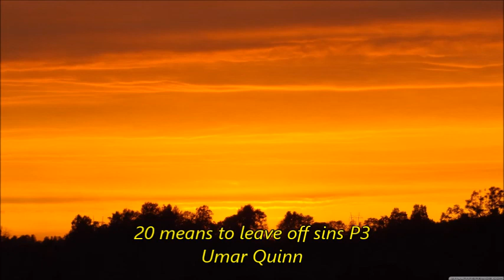20 means to leave off sins P3 by Umar Quinn